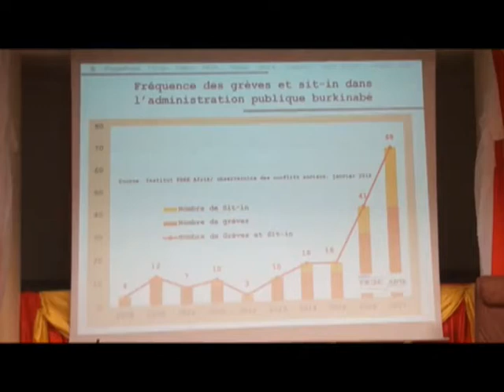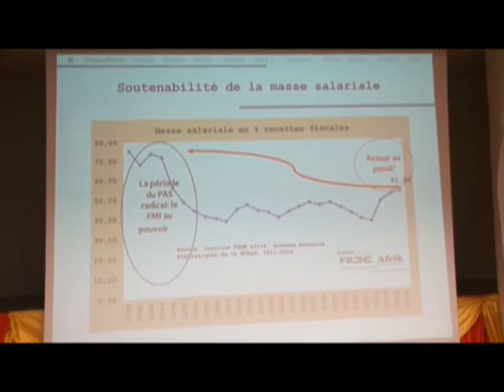Panel Free Afrik